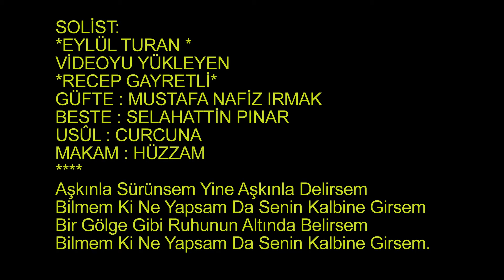Eylül TURAN-Aşkınla Sürünsem (HÜZZAM)R.G.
SOLİST:
*EYLÜL TURAN *
VİDEOYU YÜKLEYEN
*RECEP GAYRETLİ*
GÜFTE : MUSTAFA NAFİZ IRMAK
BESTE : SELAHATTİN PINAR
USÛL : CURCUNA
MAKAM : HÜZZAM
Aşkınla Sürünsem Yine Aşkınla Delirsem
Bilmem Ki Ne Yapsam Da Senin Kalbine Girsem
Bir Gölge Gibi Ruhunun Altında Belirsem